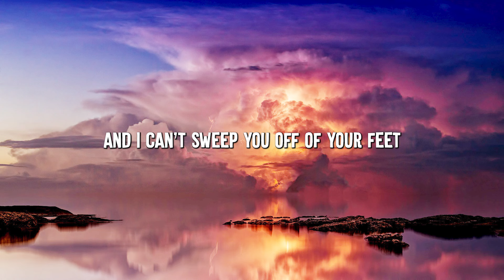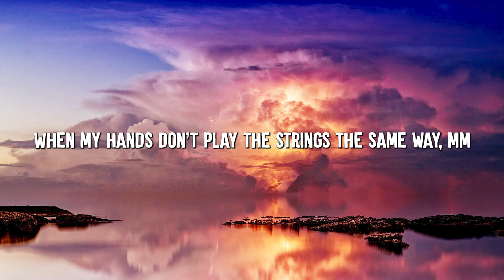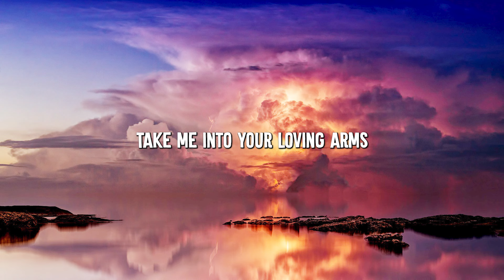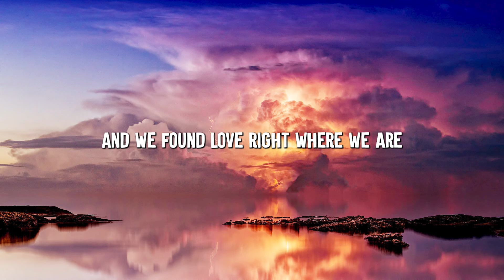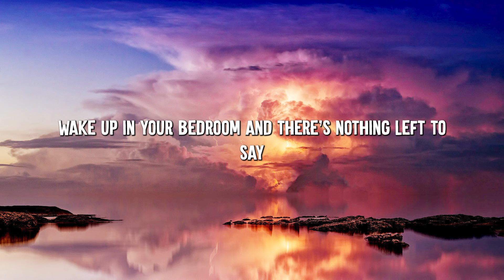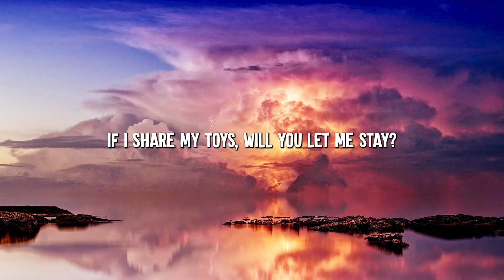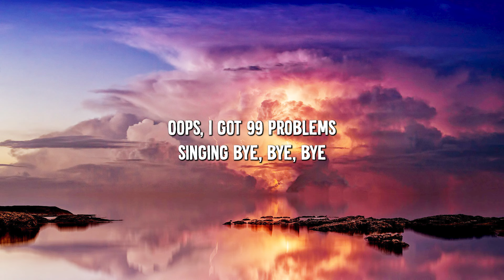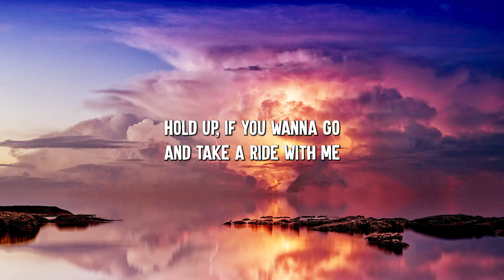Thinking out Loud - Ed Sheeran (Lyrics) || Ariana Grande , Dua Lipa... (MixLyrics)